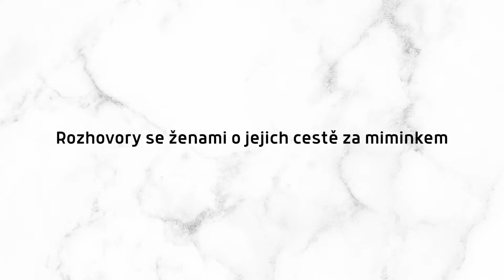Předčasný porod ve 25 tt, Nedoklubko - Lucie Žáčková | Příběhy zrození podcast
Vítám vás u nové epizody, ve které si povídám s Lucií Žáčkovou, ředitelkou organizace Nedoklubko. Nedoklubko podporuje rodiče předčasně narozených dětí a neonatologická oddělení v České republice. Tato epizoda je sponzorovaná a natáčíme ji díky podpoře Pampers, která je dlouhodobým partnerem Nedoklubka. A právě v únoru probíhá akce na Alza.cz, kde za každou nakoupenou plenku Pampers darují jednu plenku Pampers Preemies pro předčasně narozené děti do nemocnic. Pampers Preemies jsou jedinou značkou plenek pro předčasně narozené děti a vyrábějí je ve třech velikostech. Ve spolupráci s Nedoklubkem vznikla také pohádka pro předčasně narozené děti namluvená Veronik Khek Kubařovou, kterou si můžete poslechnout na stránkách Nedoklubka.

Pampers Instagram: @pampers_czsk

Nedoklubko Instagram: @nedoklubko

Instagram Příběhy zrození: @pribehyzrozeni

RELAXACE V TĚHOTENSTVÍ: pribehyzrozeni.cz/relaxace/